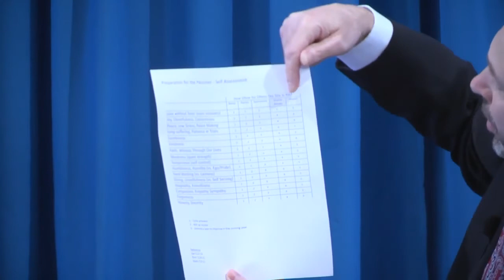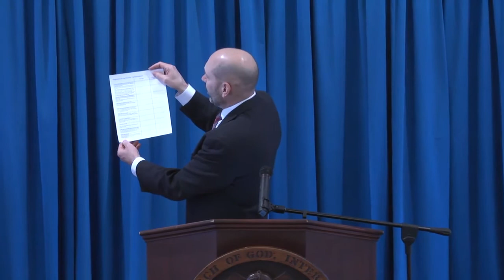Dave Rusinko- Preparing For Passover